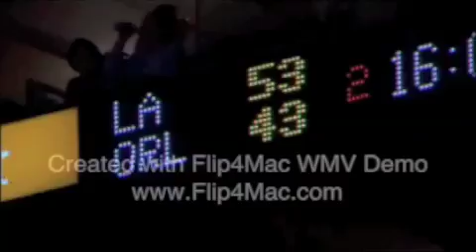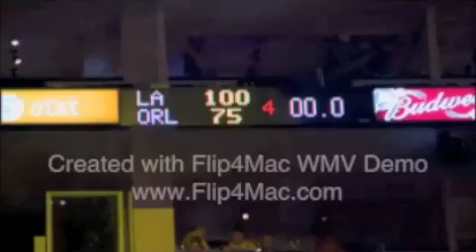Lakers Championship 2009 (Part 4 of 7)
Lakers Championship dvd part 4